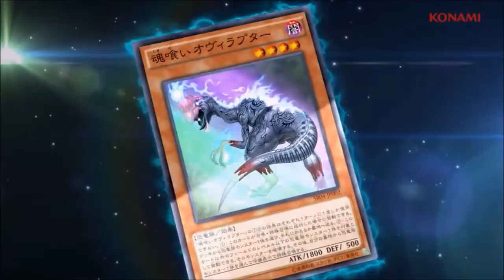YGPro Duels - Pure Dinomist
Link to deck profile at the end of the video
Any suggestions on what I should do next?